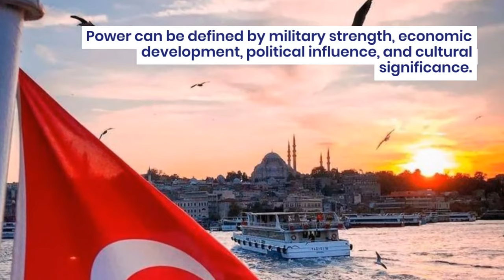Top 10 Most Powerful Islamic Countries In The World ‼️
In this captivating video, we delve into the realm of global power and influence, exploring the Top 10 Most Powerful Islamic Countries in the world. From economic prowess to military strength, we analyze the key factors that contribute to their prominence on the international stage. Join us as we uncover the fascinating dynamics and achievements of these nations, shedding light on their cultural heritage, political significance, and contributions to the global community.
2) Add my channel to your featured channel box "AwesomeEats"
3) Embed this video on a blog

Hallo guys,  We will upload video about everything.

Recently uploaded
New to you
History